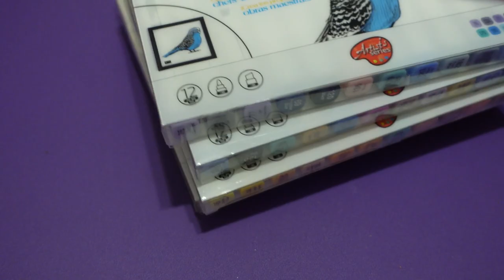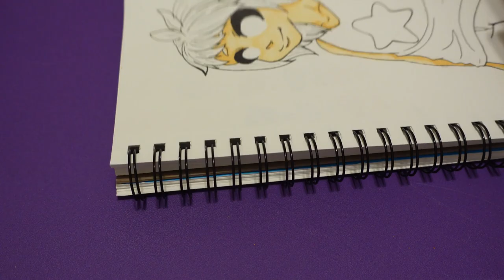☆Art Markers From The Dollar Store☆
Gaming Channel
｡･:*:･ﾟ★,｡･:*:･ﾟ☆

Social Medias Where I Post My Art
｡･:*:･ﾟ★,｡･:*:･ﾟ☆｡･:*:･ﾟ★,｡･:*:･ﾟ☆｡･:*:･ﾟ★

｡･:*:･ﾟ★,｡･:*:･ﾟ☆｡･:*:･ﾟ★

Songs I Used
｡･:*:･ﾟ★,｡･:*:･ﾟ☆